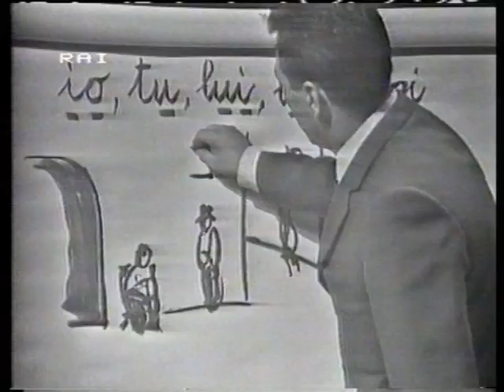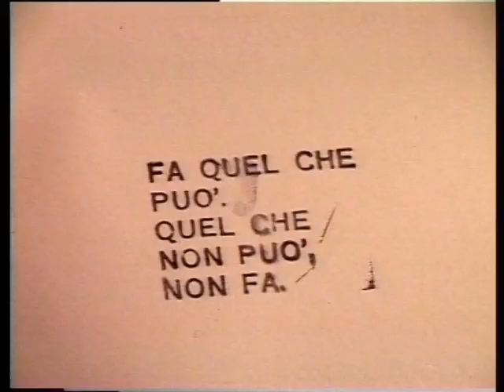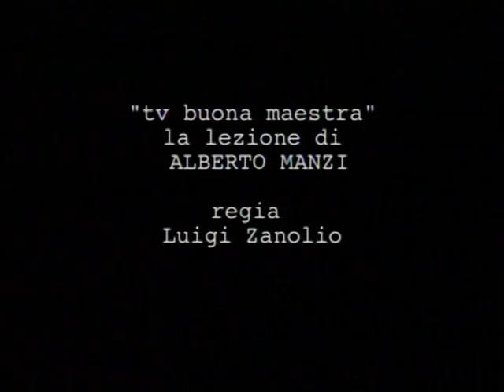Alberto Manzi. L'ultima intervista al maestro di "Non e' mai troppo tardi"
Il maestro Alberto Manzi con la trasmissione televisiva "Non e' mai troppo tardi"  ha insegnato a leggere e a scrivere a molti italiani che non avevano la licenza elementare. Con grande intuito e capacita' didattica ha saputo utilizzare al meglio il mezzo televisivo. Attraverso lo schermo ha parlato alle persone con profonda umanita', insegnando l'amore per la lingua e per la cultura. A scuola e' stato un maestro innovativo e rispettoso delle singole diversita', creativo e anticonformista. Il video e' un estratto dell'intervista curata da Roberto Farne', regia di Luigi Zanolio, prodotta dal Dipartimento di Scienze dell'educazione dell'Universita' di Bologna.